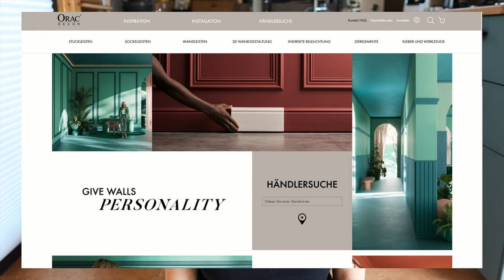Stilvoll kaschieren mit Leisten - DIY mit Orac Decor®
Lange haben wir überlegt, wie wir bestimmte Bereiche in unserem Tiny House verschönern, aber auch kaschieren können. In unserem DIY haben wir Orac Leisten verwendet, die wir im Rahmen einer Kooperation vergünstigt zu Verfügung gestellt bekommen haben.